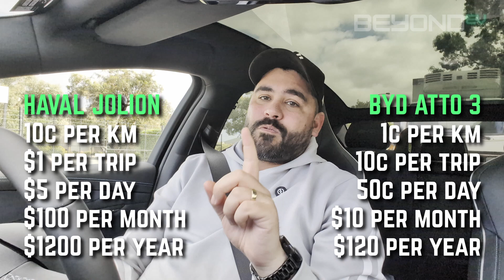How to Conquer EV Range Anxiety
This video is aimed at those considering their first Electric Vehicle or EV. Range Anxiety is still one of the main things people think about when thinking about buying an EV so in this video I discuss the mindset you need to have when it comes to range with an EV.

🔋WELCOME TO BEYOND EV! 🔋
A Youtube channel dedicated to everything BYD!

📖 CHAPTERS 📖
00:00 Introduction
00:55 1. Who this video is for
01:12 2. Disclaimer
01:33 3. Petrol v EV - How they are marketed
02:55 4. Who should definitely consider an EV
03:32 5. The mindset you need to have when it comes to EV Range
05:20 6. Why should I limit myself?
05:45 7. Mild Hybrid VS EV - Cost Comparison
07:30 8. EV's have a long lifespan
08:06 9. EV's are not for everyone